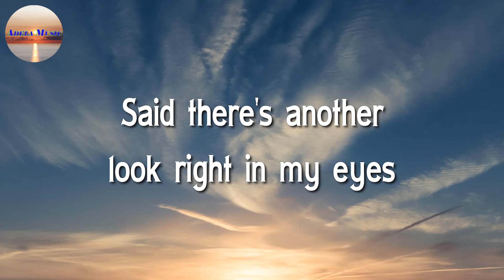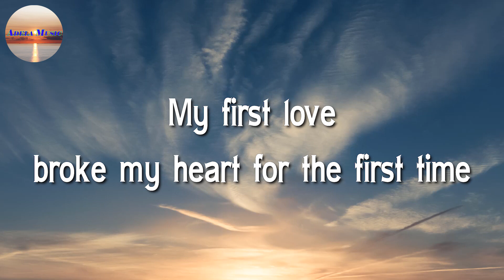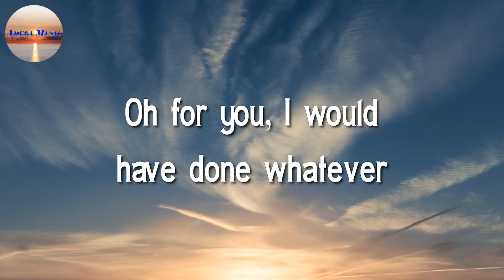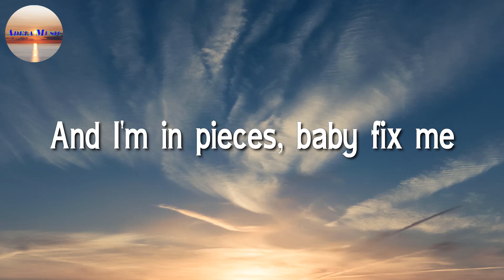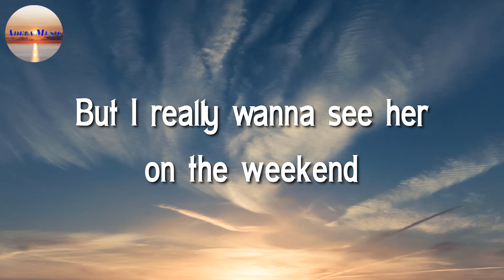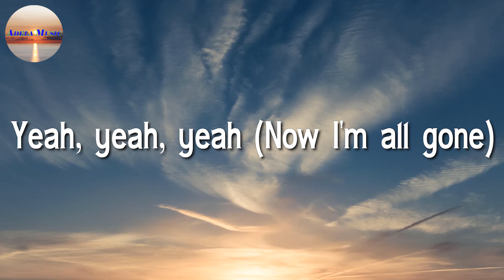Justin Bieber - Baby (Lyric)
🎤 Justin Bieber - Baby Lyrics:

Oh-ooh-whoa-oh-oh-oh-oh
Oh-ooh-whoa-oh-oh-oh-oh
Oh-ooh-whoa-oh, oh-oh-oh-oh
I'm gone